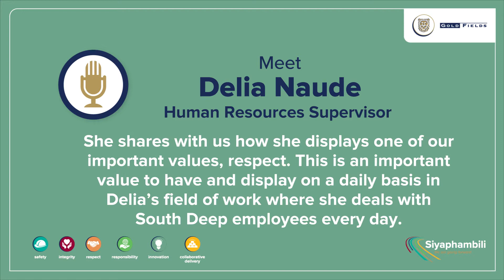Thina Sonke Siyi South Deep - Meet Delia Naude Human Resources Supervisor